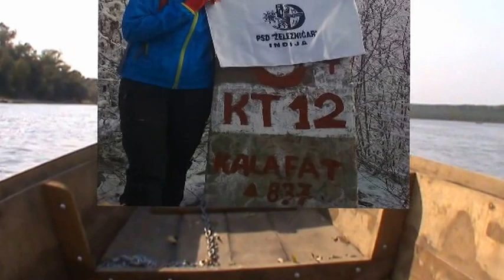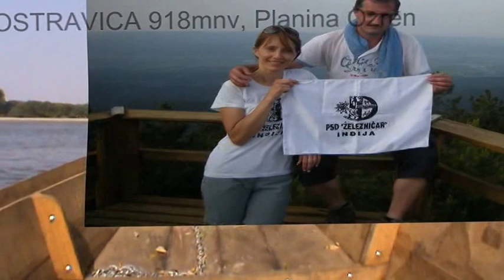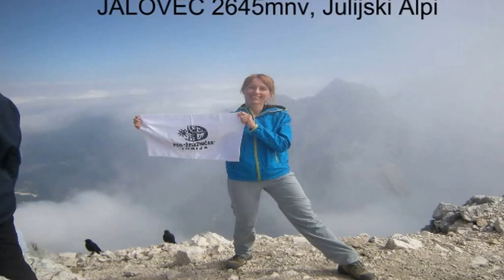2012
Mali video zapis o aktivnostima inđijskih planinara za period oktobar 2011 oktobar 2012 napravljen za potrebe jesenje skupštine PSS Vojvodine